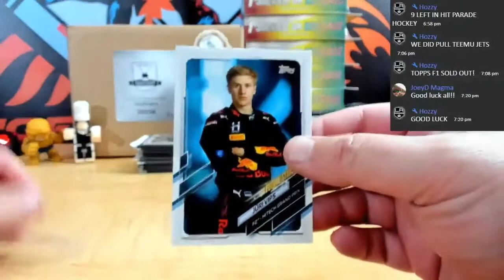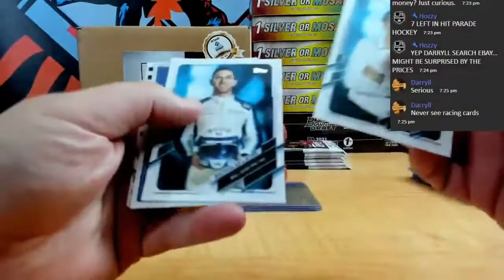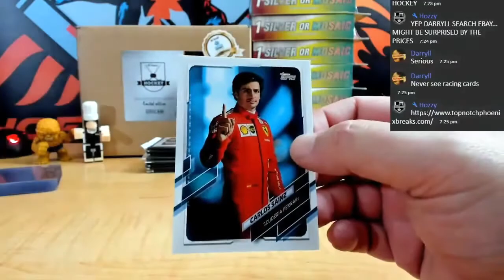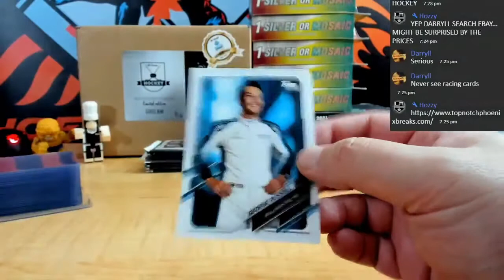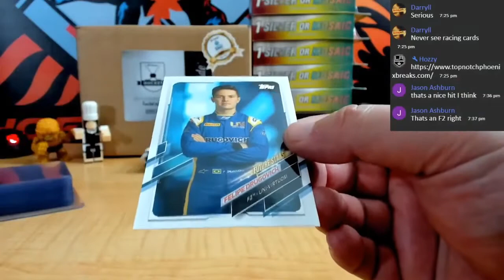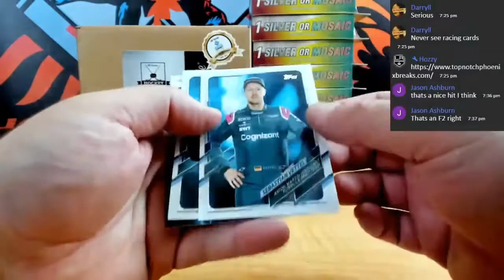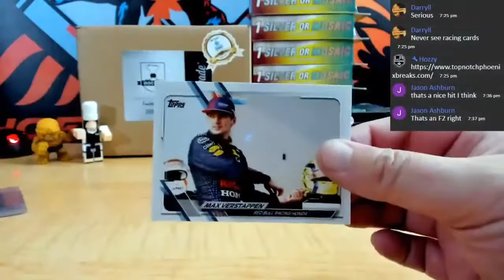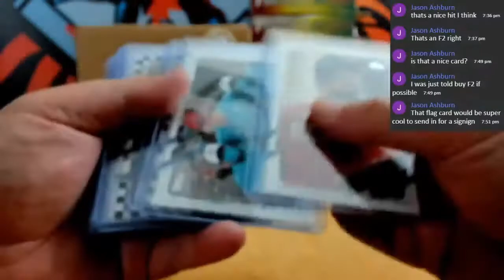2021 TOPPS FORMULA 1 FLAGSHIP RACING HOBBY BOX PYT # 1